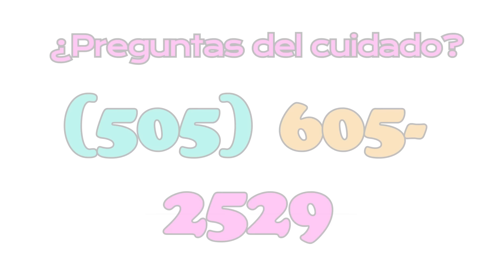Visitas domiciliarias: una pregunta de Christine en Albuquerque | Ask Alax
¡Christine en Albuquerque, Nuevo México está embarazada por primera vez! Le preguntó a Alax: "¿Hay profesionales a los que pueda visitar o hablar con más regularidad que en mis citas mensuales con la partera?" Alax y el equipo encontraron la respuesta: ¡Visitas domiciliarias!